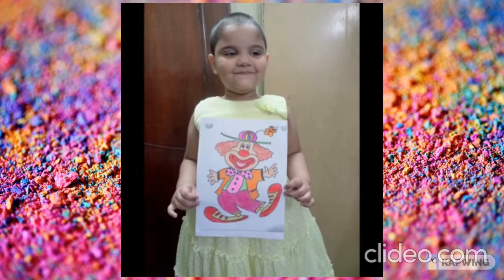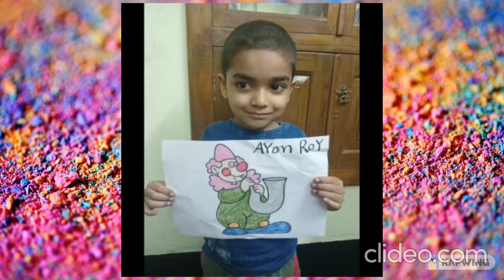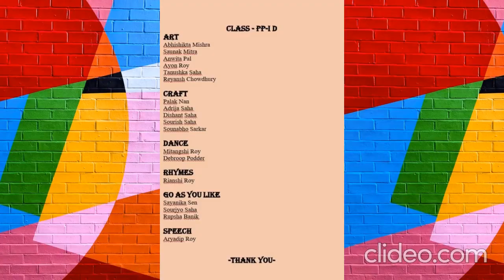ECC Part 3 PP 1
We from Salt Lake School, Primary Section present our 3rd series of the E- creative corner for the Session 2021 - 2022.
This is our humble presentation from the students of Pre Primary Section.